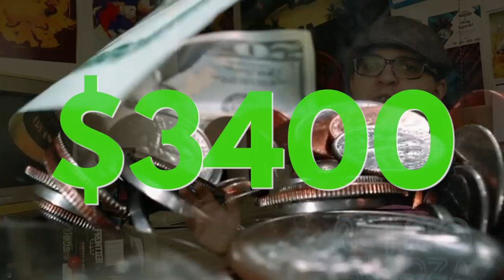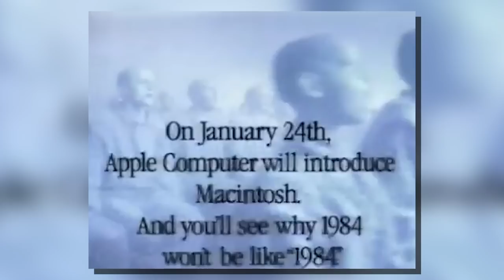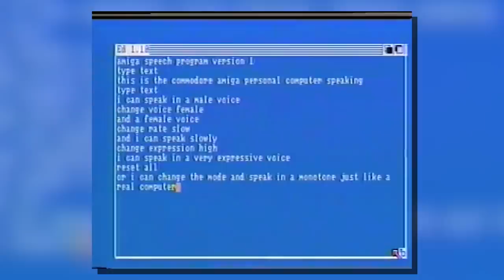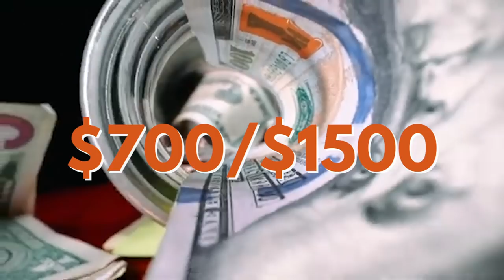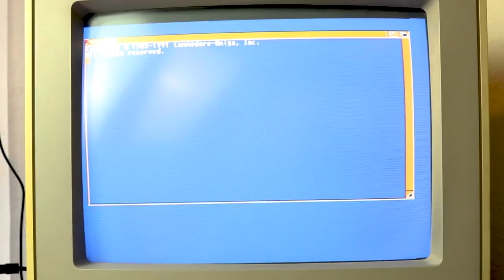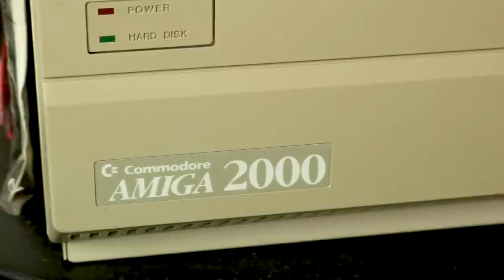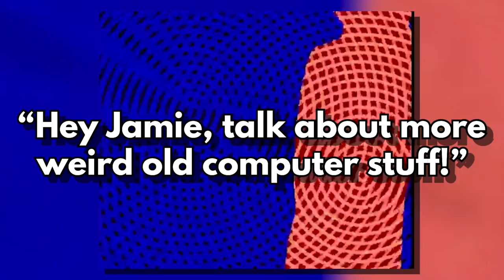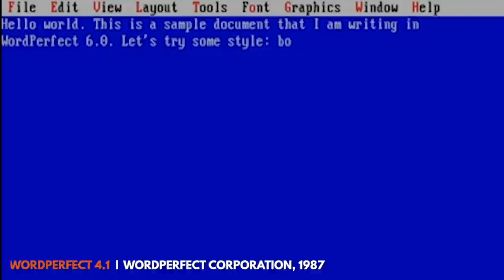The $1,500 Computer From 1987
The $1,500 Commodore Amiga 2000

The Commodore Amiga was a computer released by Commodore International in 1985. The Amiga 2000 is an upgraded version of it from 1985 that, as you probably guessed from the title, originally sold for just under $1,500! And that’s for one that DIDN’T include a monitor!

The Amiga lived an odd life. From birthing a popular demo scene that would forever change the gaming world to killing the company that made it to oddly finding massive success in Europe, this was a machine that was supposed to beat out both the Atari ST and the original Macintosh. It’s an odd machine, but one definitely worth remembering.

Straight from the Mystery Game Files, this is the Commodore Amiga 2000, a computer that was both ahead of its time and a victim of a company in disarray. From the history to the hardware to the software, learn about it all in today’s video!

Written by: Jamie Christensen
Narrated by: Jamie Christensen
Edited by: Jamie Christensen

0:00 - Intro
1:18 - The History
4:21 - Market Comparison
5:22 - Amiga Improvements
8:24 - Amiga Setup
10:10 - Conclusion